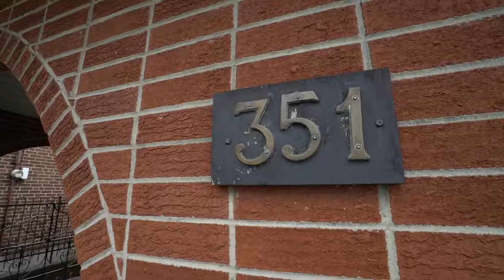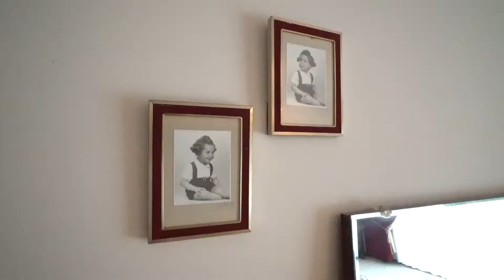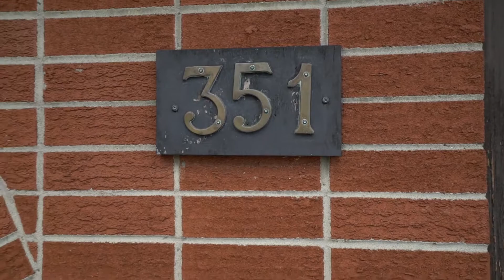351 Maple Leaf Drive, North York MLS Unbranded Tour